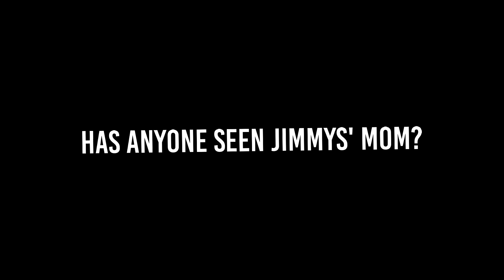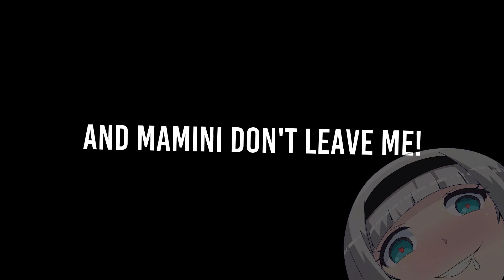Butter Me Up, Call Me Thundr! VrChat Highlights Ep: 9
Well, Dont you just butter me up and call me Thundr. Here's another video for you all to enjoy of my endless shenanigans that I go through in vrchat!
                       Tomfoolery-Spongebob